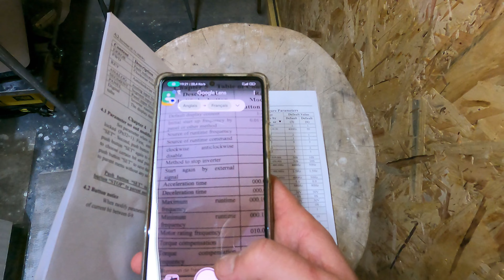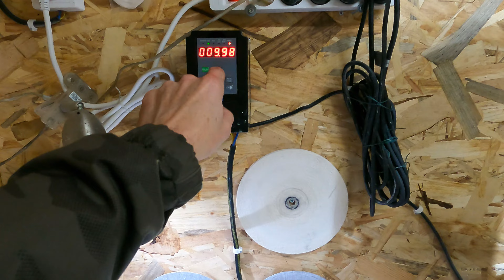➡Tuto Variateur de Fréquence Vevor pour machine à polir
🎥 Un petit tuto pour comprendre le branchement et le fonctionnement de variateur de fréquence...

💎Mines de Pégut - Champagnat le jeune - Auvergne - France

Site privé surveillé - Accès interdit sous peine de poursuites 🛂
ℹ ACCÈS UNIQUEMENT LORS DES VISITES DE LA MINE ℹ

⚒VISITES + FOUILLES + BOUTIQUE (plein air) sur Réservations⭐
* 1 Journée à la mine *
                     ⬇⬇⬇⬇INFOS⬇⬇⬇⬇

😈 Du fun, 4x4, motocross et plus sur notre autre compte Insta et Youtube